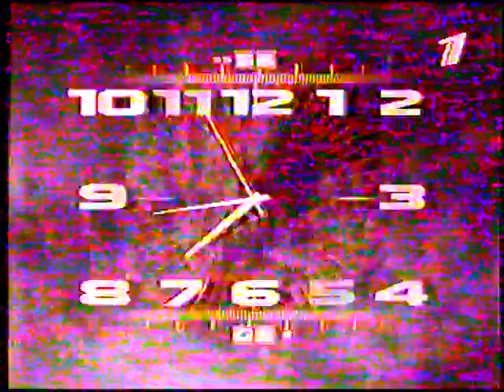Слово Пастыря (ОРТ, 24.12.2000)